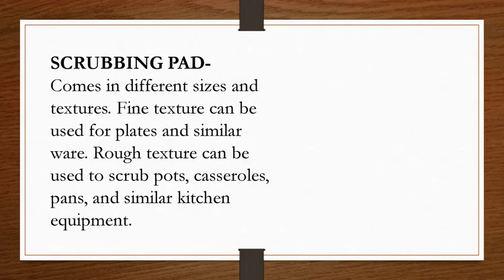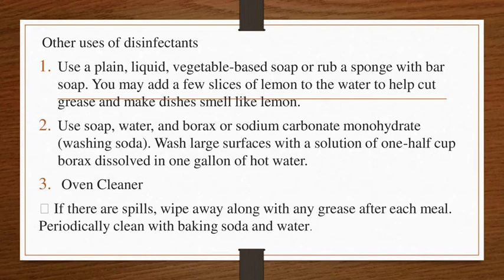Types of Disinfectants